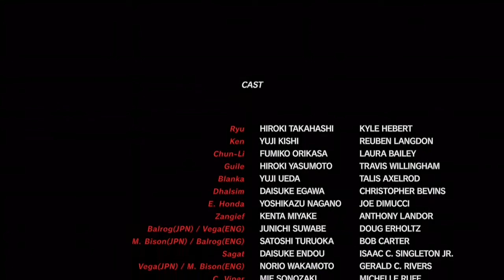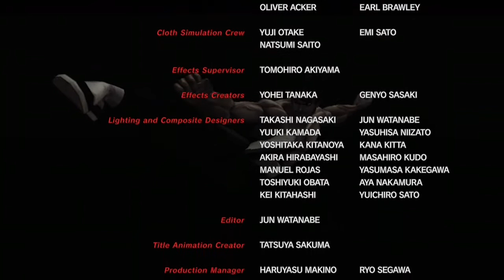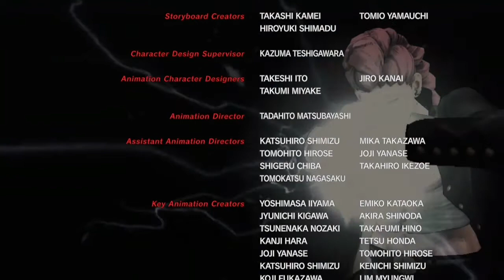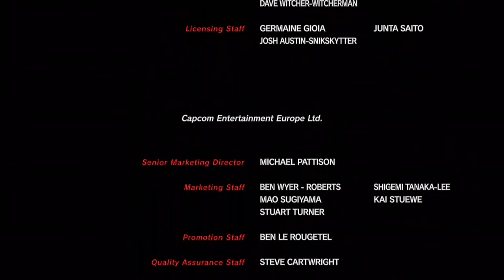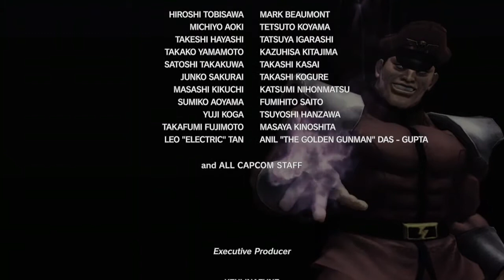STREET FIGHTER 4 | GUILE & ZANGEIF GAMEPLAY *INSANLY DIFFICULT AS HELL*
This game is so hard that Seth is the ultimate boss character in video game history, even the move lists commands are hard to know.
Even on Very Easy mode, the difficulty is relentless

Not the best fighting game I've played in my opinion, it's good but tends to be more of a game you'd play at a fancy Chinese/Japanese restaurant in the Arcade area.